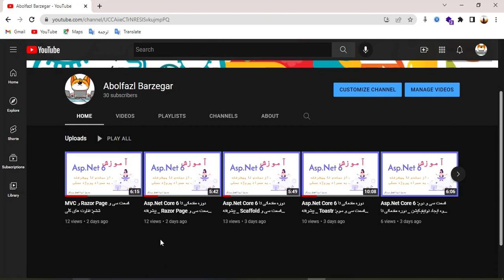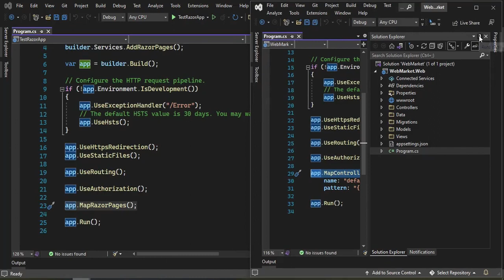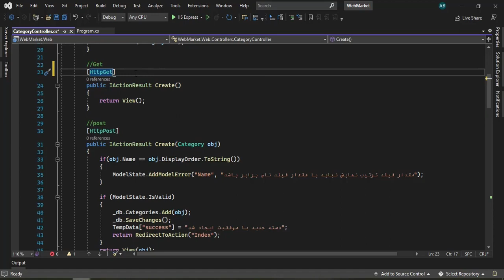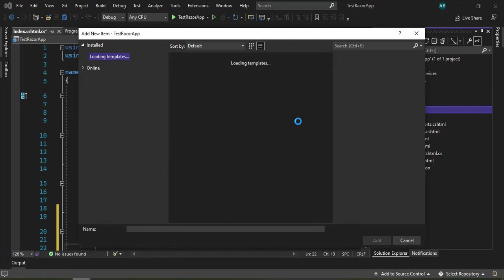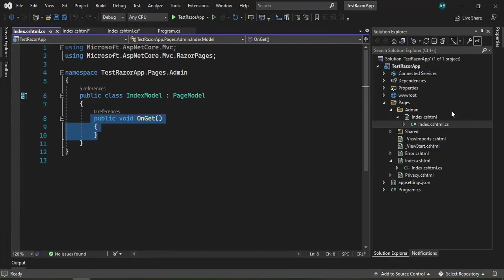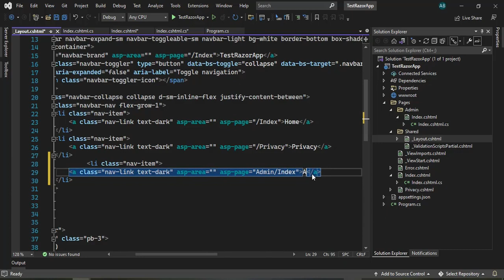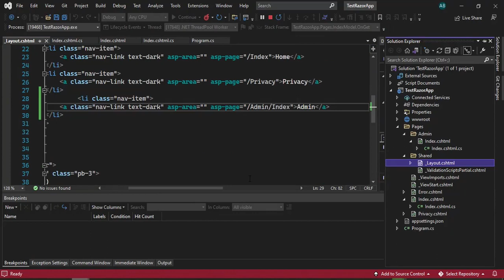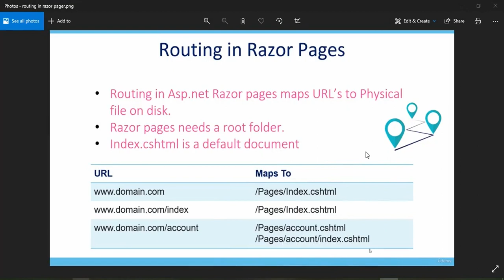Razor Pageدر Routing قسمت سی و هفتم: بررسی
📎توضیحات این قسمت :
در این قسمت سیستم مسیریابی در razor page رو بررسی میکنیم

⭐️توضیحات دوره :
این یک دوره آموزشی سطح مبتدی تا پیشرفته در دات نت 6 است که شما را از اصول اولیه تا حالت پیشرفته می برد. و اکثر مفاهیم دات نت 6 را بررسی میکنیم